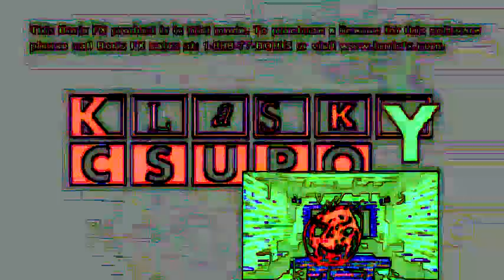(NOT MY VIDEO) [LOGODUEL] Klasky Csupo Effects Round 3 vs. J Cooley [3/16]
Made by: TheUltraVampireLogoEditor413 // Jakub Jakubas.

Software:
Vegas Movie Studio 15.0 [VIDEO]
SOUND FORGE Pro 12 [AUDIO]

VST Plugins on SOUND FORGE PRO 12:
V O C O T R O N
Polarizer (Stereo)
Orange Vocoder
TAL-Dub
4ormulator
TAL-Phaser
ERZATZ
Scrubby
IL Vocodex
4ormulator